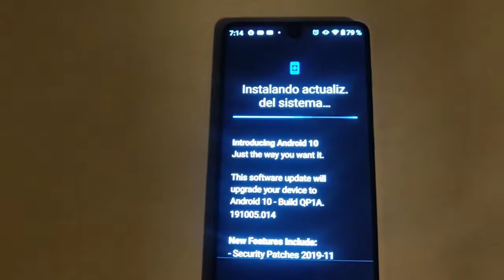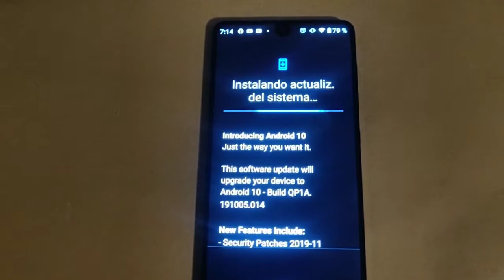Reporte Actualización parche seguridad Nov 2019 en Essential Phone PH1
Actualización el parche seguridad de Nov 2019 para el excelente Essential Phone PH1